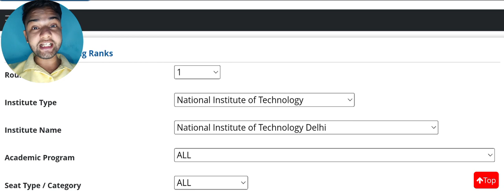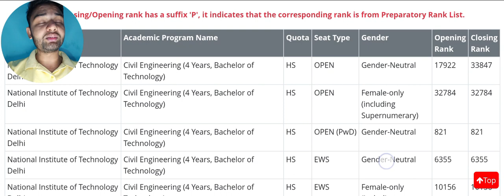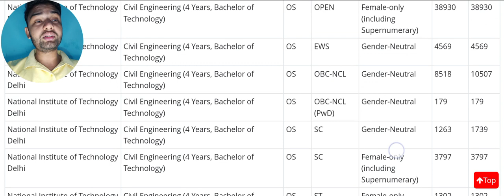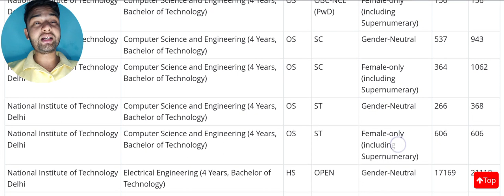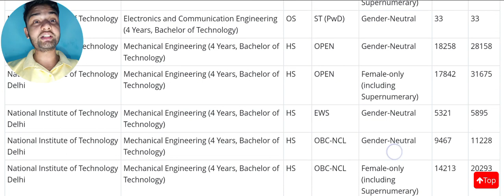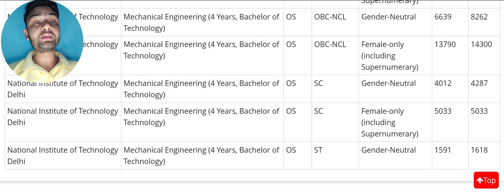NIT Delhi Cut off for 2023 | All Categories & All Branches | JEE Mains Round - 1 | 100% Admission😍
Username - monis_khan_official_one